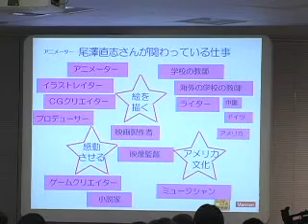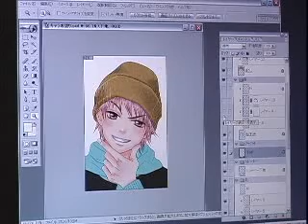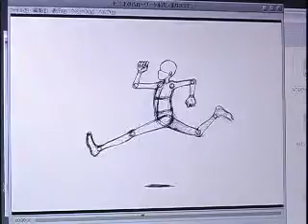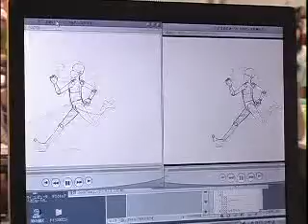【13hwイベント】 2007.8.11 仕事探しの旅に出よう！－アートと表現編（6）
8月11日（土）13:00～16:00 六本木ヒルズ（アカデミーヒルズ40階）で、中学生と保護者、277名と一緒にイベント「13歳のハローワークマップで仕事探しの旅に出よう！（主催 バンタン 未来のしごと研究所）」を実施しました！
（参加者：中学生152名　保護者119名　その他6名　合計277名）

○(1)開始の様子
○(2)パティシエ柿沢安耶さんプロフィール
○(3)パティシエ柿沢安耶さんとのトーク
○(4)ファッションデザイナー豊福陽一郎さんプロフィール
○(5)アニメーター尾澤直志さんプロフィール
●(6)アニメーター尾澤直志さんとのトーク
○(7)個人作業の様子
○(8)グループ作業の様子
○(9)あいさつ・終了の様子
○(10)みんなの感想